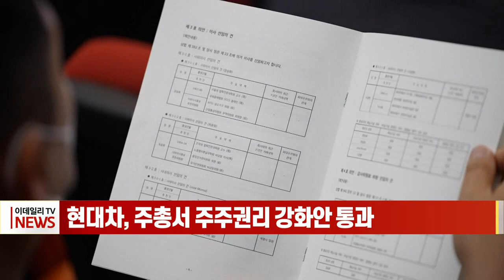현대차, 주총서 주주권리 강화안 통과 (20230323)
현대차, 주총서 주주권리 강화안 통과